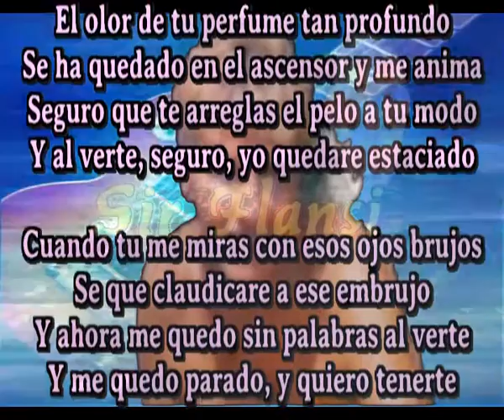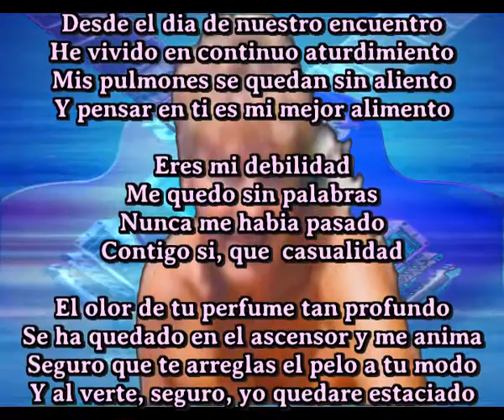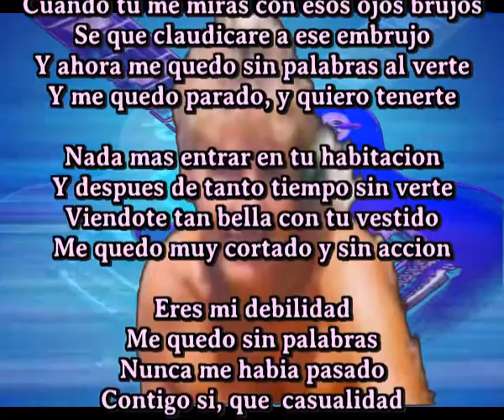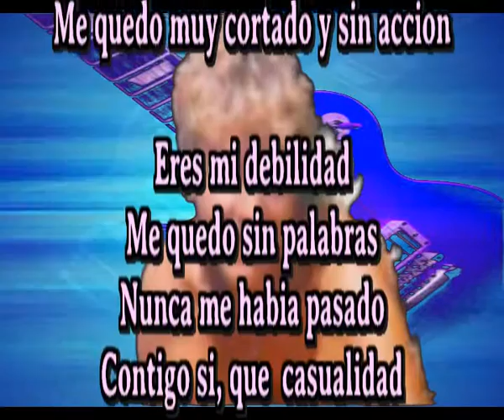Casualidad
El olor de tu perfume tan profundo
Se ha quedado en el ascensor y me anima
Seguro que te arreglas el pelo a tu modo
Y al verte, seguro, yo quedare estaciado

Cuando tu me miras con esos ojos brujos
Se que claudicare a ese embrujo
Y ahora me quedo sin palabras al verte
Y me quedo parado, y quiero tenerte

Eres mi debilidad
Me quedo sin palabras
Nunca me habia pasado
Contigo si, que  casualidad

Nada mas entrar en tu habitacion
Y despues de tanto tiempo sin verte
Viendote tan bella con tu vestido
Me quedo muy cortado y sin accion

Desde el dia de nuestro encuentro
He vivido en continuo aturdimiento
Mis pulmones se quedan sin aliento
Y pensar en ti es mi mejor alimento